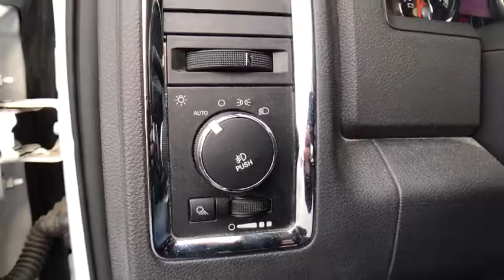2011 Ram 1500 Carson City, Reno, Northern Nevada, Dayton, Lake Tahoe, NV 142587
Bright White Used 2011 Ram 1500 available in Carson City, Nevada at Carson City Toyota. Servicing the Reno, Northern Nevada,  Dayton, Lake Tahoe, NV area.

From mountains to mud, this White 2011 Ram 1500 Laramie plows through any turf. The heavy duty Gas V8 5.7L/345 engine delivers mind-blowing torque anytime, anywhere. Be the unstoppable force you imagine in this vehicle. It comes equipped with these options: TRAILER BRAKE CONTROL, SPRAY IN BEDLINER, REMOTE START, PROTECTION GROUP -inc: front tow hooks, front suspension skid plate, transfer case skid plate, PARKVIEW REAR BACK-UP CAMERA, P275/60R20 ALL-SEASON BSW TIRES (STD), MONOTONE PAINT, MEDIA CENTER 730N -inc: AM/FM stereo w/CD/DVD/MP3 player, iPod control, 30GB hard drive w/4250 song capacity, 6.5 touch screen, GPS navigation, SIRIUS traffic w/1-year service, DARK SLATE GRAY, LEATHER TRIM LOW BACK BUCKET SEATS -inc: heated/ventilated front seats, floor-mounted shifter, urethane shift knob, and CLASS IV RECEIVER HITCH. Test drive this must-see, must-drive, must-own beauty and get a hassle-free deal today at Carson City Toyota, 2590 S Carson St, Carson City, NV 89701.